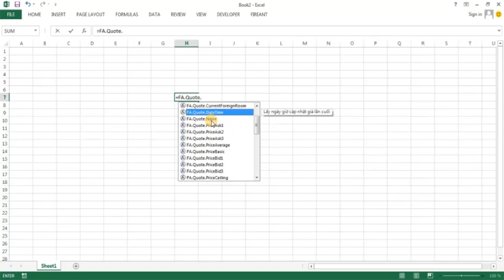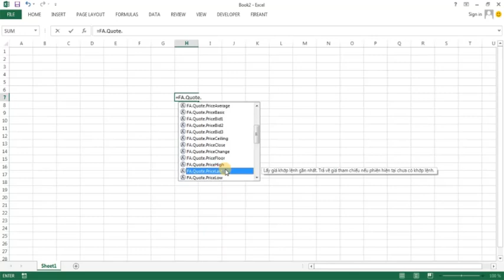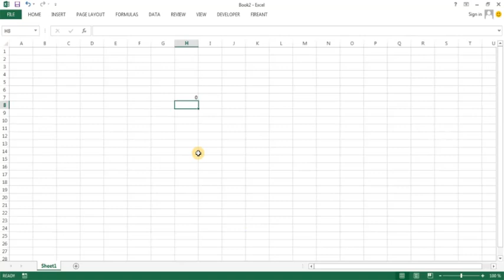FireAnt - Excel Platform - 009. Nhóm hàm FA.Quote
Nhóm hàm FA.Quote là tập hợp các hàm lấy thông tin liên quan đến giao dịch của mã cổ phiếu ở thời điểm hiện tại.